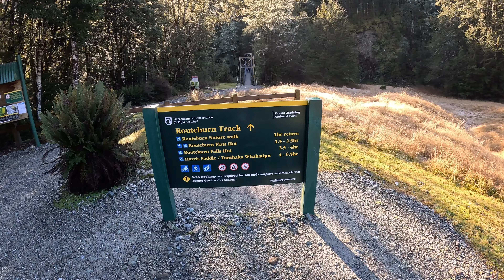South Island New Zealand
@fiveriverss ਵੀਰ ਤੇ ਕੁਲਵੰਤ Glenorchy to Routeburn Track Road to paradise